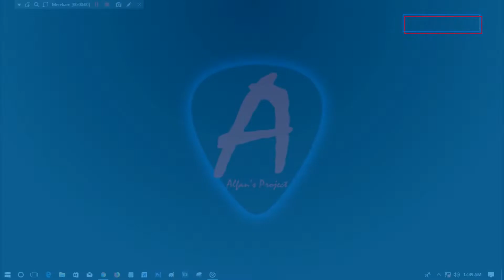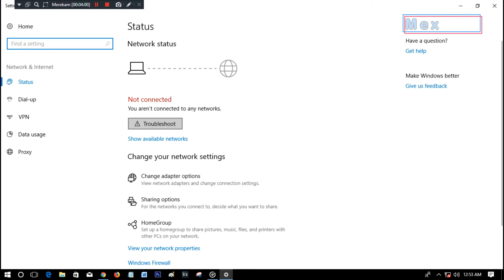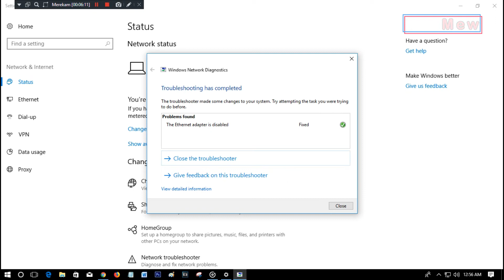Cara memperbaiki jaringan LAN error / tidak konek karena Disable dll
Ada 3 masalah umum yang menyebabkan koneksi LAN tidak terhubung di komputer kita, diantaranya dalah masalah driver dan juga masalah lan yang tidak disengaja ter-disable.